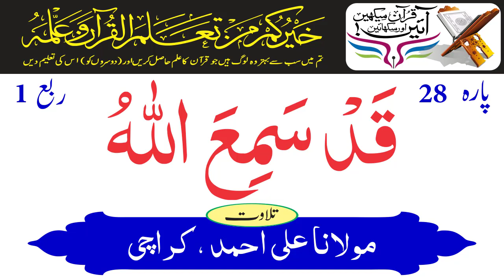Juzz 28 Quarter 1 | Holy Quran Recitation | Maulana Ali Ahmed Pakistan | Holy Quran Motivation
Quarter=Ruba 1 Juzz=Para 28 Qadd Sami Allah - پارہ قد سمع اللہ
Holy Quran Recitation By Maulana Ali Ahmed of Karachi, Pakistan